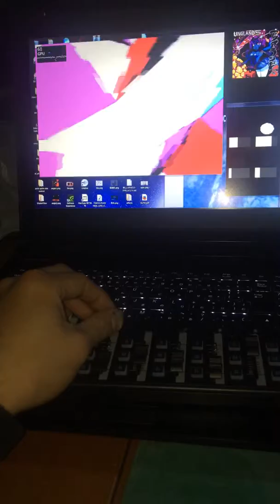vjpatchtest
wip.
made by vvvv